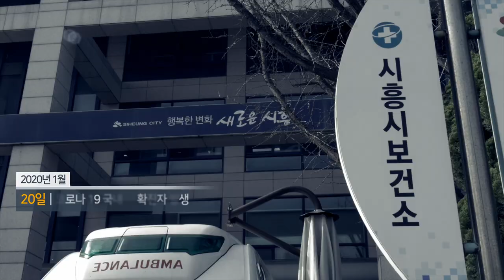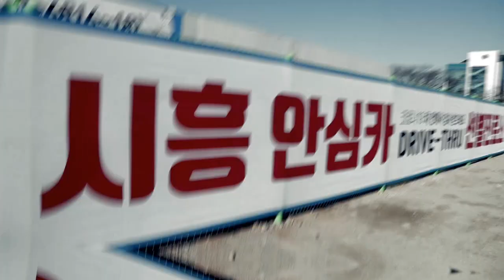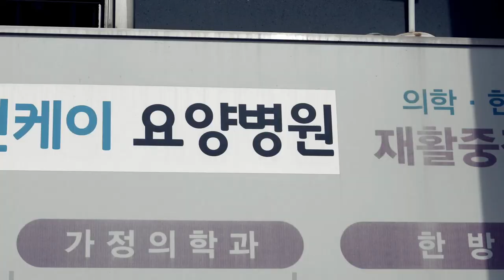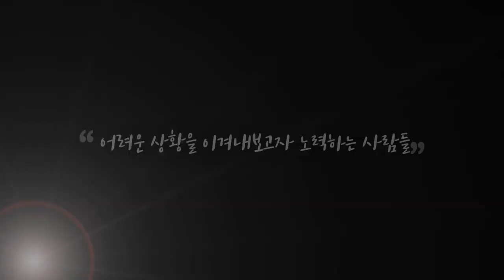코로나19 650일의 기록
끝이 아닙니다.
새로운 시작을 위한 작은 노력이 필요한 때입니다.